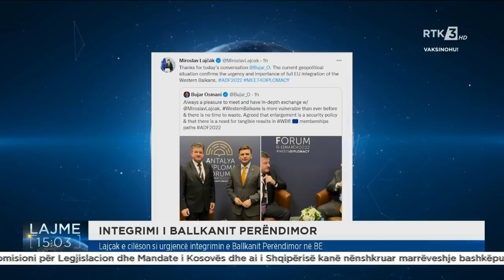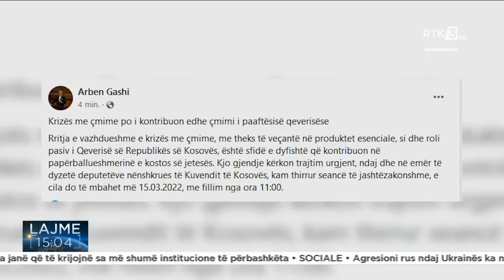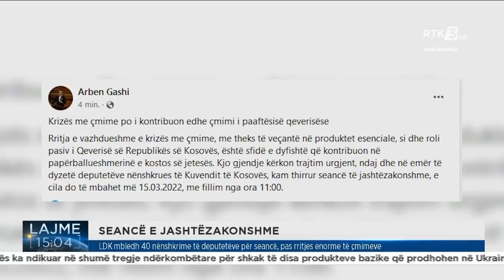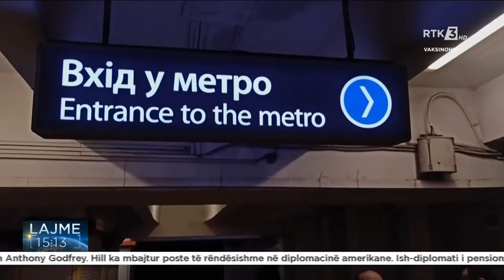RTK3 LAJME 15:00 11.03.2022